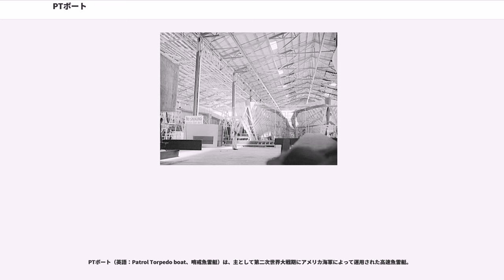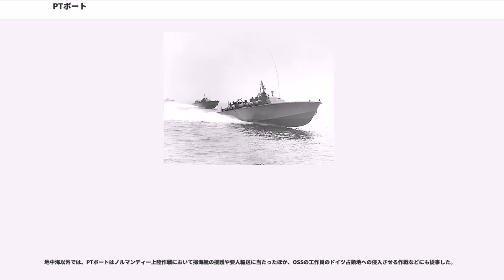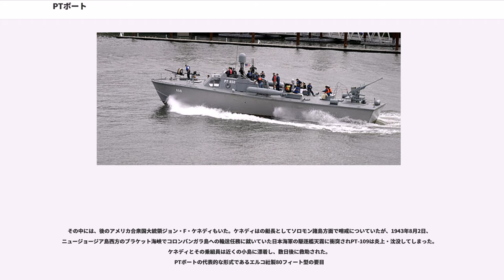PTボート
PTボート（英語：Patrol Torpedo boat、哨戒魚雷艇）は、主として第二次世界大戦期にアメリカ海軍によって運用された高速魚雷艇。

全長20m、排水量50t程度の木製の船体に航空機用エンジンをデチューンして搭載し、40ノット（約70km/h）以上の高速を誇る。魚雷や機銃や機関砲、さらには対戦車砲をも搭載する型もあり、排水量あたりではかなりの重武装である。

第二次世界大戦中、各型合計840隻の建造が計画され、768隻（アメリカ向け511隻、ソ連向け166隻、イギリス向け91隻）が実際に建造された。なお大戦後にも4隻が建造されている。

PTボートは、ありとあらゆる任務を想定して製造された。日本の輸送船団攻撃によく使われた。また自分よりはるかに大型の巡洋艦を魚雷で攻撃したり、諜報部員を敵地に送り届ける際にも使われた。アメリカ海軍の父ジョン・ポール・ジョーンズは「早い船があれば如何なる状況も切り抜けられる」と言った様に、スピードは船の命である。PTボートが小型ながら戦果を挙げられたのは、魚雷のおかげである。

魚雷を主武装とし、軽快な運動性を持つ魚雷艇は、第一次世界大戦において英伊海軍などで運用され、1918年6月10日、オーストリア＝ハンガリー帝国の戦艦「セント・イシュトヴァーン」がイタリアの魚雷艇に撃沈され大きな戦果を挙げた。この１件で小型魚雷艇の威力は証明された。しかし周囲を広大な海に囲まれているアメリカで、アメリカ海軍は外洋での作戦を重視していたため、巨大戦艦や航空母艦の開発に力を入れ、海峡や沿岸部で戦う為の魚雷艇を必要としておらず、魚雷艇の研究開発には不熱心だった。

1920年～1930年代にかけて、アメリカではスピードを競うことが最高の娯楽だった。水面を高速で駆け抜けるモーターボートのレースには、大勢の観客が詰めかけた。このモーターボートに使われた技術が後のPTボートに取り入れられる様になる。一人のイギリス人がモーターボートレースに革命を起こした。男の名は、ヒューバート・スコットペイン。時代を先取りしたボート、ミス・ブリテン3号でレースに出場した。しかし惜しくもアメリカ人のガーウッドに敗れてしまった。スコットペインやガーウッドのボートは時速180km以上の速度が出せた。PTボートを設計する際、これらの船が参考になった。その結果、時速80km以上で航行できるPTボートが出来上がったのである。

1930年代後半に入り、欧州での緊張が高まるとイギリス海軍のMTBやドイツ海軍のSボートといった各国の魚雷艇の整備が伝えられるようになった。また、1931年9月、日本が満州を占領し、極東で緊張が高まる対日関係の悪化から、フィリピン諸島を中心とする太平洋地域の防備を強化するため、高速の攻撃用魚雷艇の配備を進めるべきだと言う意見も強くなった。これらを受けアメリカ海軍は、魚雷艇に「PT」の類別コードを与え、正式にその整備に乗り出すこととした。

1939年、PTボートの試作型が8種類造られたが、どれも時代遅れなものだった。海軍はスコットペインの船に目をつけた。スコットペインはスピードマニアだった。また、本業は飛行機の設計をしていたので、強力なエンジンや軽量な素材に精通していた。これらの航空技術を応用し、モーターボートを造ったのである。スコットペインは同年、「PV-70」という船を完成させた。アメリカはこれに興味を持った。アメリカ海軍のアーヴィン・チェイスとエルコ社の設計主任がイギリスに渡り、PV-70を視察した。実物を見て時代の先をゆくその性能にたいそう驚いた、という。アメリカは、理想の船を見つけた。アメリカ海軍にとって高性能な魚雷艇を開発する事は最優先任務となった。第二次世界大戦の開戦の2日後、スコットペインとPV-70がニューヨークに到着した。PV-70はPT-9型と名前を変え、海軍の試乗が始まった。その時はスコットペイン自らが操縦した。彼の技術には海軍の士官も驚いた。1940年1月、PT-9型をベースに、エルコ社がPTボートの開発を開始した。

アメリカ海軍内には小型高速戦闘艇の設計に関する蓄積がほとんどなかったため、海軍での設計と平行して1941年7月海軍で採用するための公募競作が行われ、プライウッド・ダービー（ベニヤ板のダービー）と呼ばれる2度にわたるシェイクダウンクルーズを経てエルコ社の80フィート艇とヒギンズ社の78フィート艇の量産が決定された。大量の兵器を搭載するため、若干、船体が延長された。これが魚雷艇部隊の主力となる。ま...